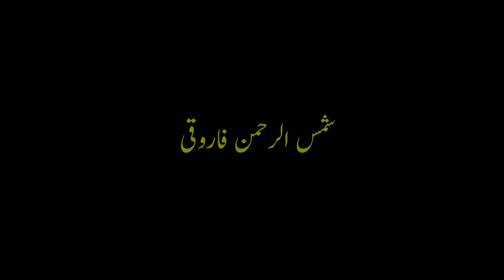Shamsur Rahman Faruqi شمس الرحمن فاروقی - Ahmad Javaid | احمد جاوید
Shamsur Rahman Faruqi - Ahmed Javed | Allahabd | الہ آباد
𝐓𝐚𝐛𝐥𝐞 𝐨𝐟 𝐂𝐨𝐧𝐭𝐞𝐧𝐭𝐬
 *** فہرست ***
00:00   (رسالہ شب خون اور شمس الرحمن فاروقی)
04:25   (فاروقی صاحب کی تحریروں کا توازن اور ان کا اثر)
05:50   (ماضی کی صف بندی اور شمس الرحمن فاروقی)
13:10   (شمس الرحمن فاروقی: ہمہ جہت شخصیت)
14:15   (محمد حسن عسکری اور شمس الرحمن فاروقی)
18:26   (جمالیاتی شعور)
22:21   (شمس الرحمن فاروقی سے میرا تعلق)
23:30   (شمس الرحمن فاروقی میر اور شعر شورانگیز)
26:20   (شمس الرحمن فاروقی کی لاہور آمد)
35:55   (شمس الرحمن فاروقی سے الہ آباد میں ملاقات)

احمد جاوید صاحب کی کتابوں کی دستیابی کے لیے ان نمبرز پر رابطہ کریں یا واٹس ایپ کریں۔
𝟎𝟑𝟎𝟒 𝟒𝟗𝟏𝟎𝟕𝟓𝟎
𝟎𝟑𝟑𝟔 𝟎𝟒𝟗𝟓𝟔𝟐𝟕